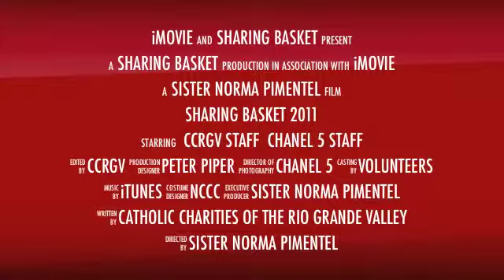sharing basket 2011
2011 Catholic Charities Annual Sharing Basket